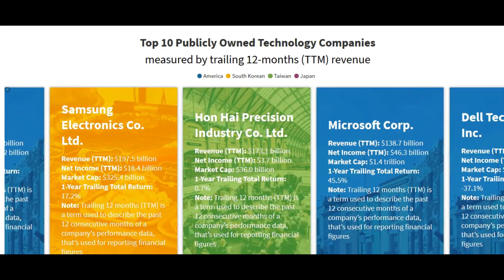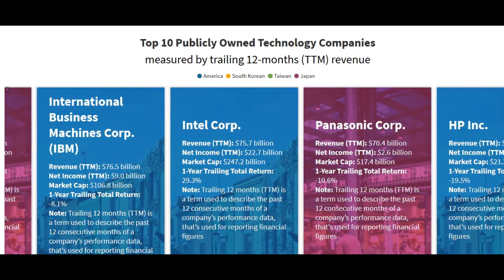Top 10 Publicly Owned Technology Companies Measured by Trailing 12-months (TTM) Revenue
Technology companies have become a dominant driver in recent years of economic growth, consumer tastes and the financial markets.
We look at the top 10 publicly owned technology companies measured by trailing 12-months (TTM) revenue. It's important to note that 6 of the top ten are U.S. companies, illustrating America's continued dominance in technology. Two are Japanese, one is South Korean, and one is Taiwanese. All figures are as of May 13, 2020.

Trailing 12 months (TTM) is a term used to describe the past 12 consecutive months of a company’s performance data, that’s used for reporting financial figures.

Thank you very much for watching and for leaving feedback. Have a wonderful day or evening!